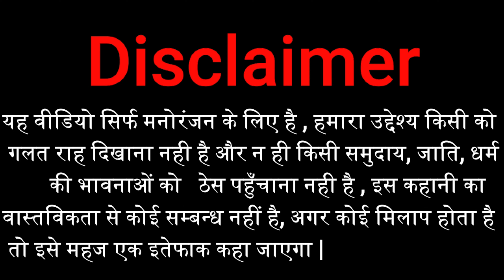गाँव का देशी बासोडॉ | gadariya gangster | gadariya ki comedy | tween craft | tween wonder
👉Tween Wonder Family 😘ट्वीन वंडर फैमिली  🙏 आज की वीडियो बहुत ही ज्यादा मजेदार है इस वीडियो को पूरा देखें और वीडियो का आनंद उठाएं और अगर वीडियो अच्छी लगी हो तो हमारी वीडियो को लाइक करें और चैनल को सब्सक्राइब करें और एक प्यारी सी कमेंट करें

👉हमारा मकसद है आपके चेहरे पर मुस्कान लाना और रोते हुए आदमी को हंसाना हंसते रहो हंसाते रहो

👉 दोस्तों हम आपके लिए ऐसे ही मजेदार वीडियो लाते रहेंगे

gadariya gangster
gadariya ki comedy
gadariya comedy
tween wonder
gadariya
tween tackle
tween insaan
tween craft

 comedy video :--